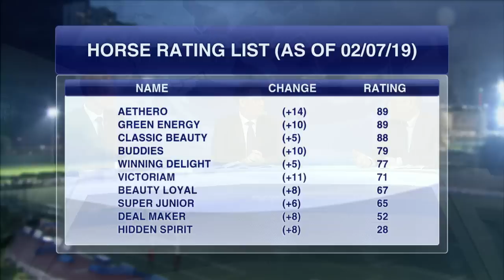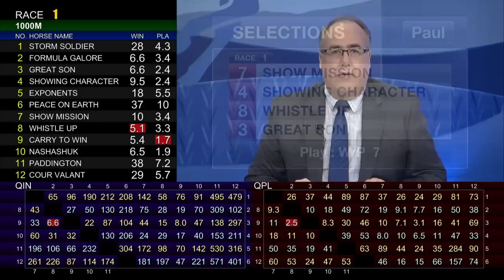[Racing To Win] 18/19 #85 Happy Valley – R1 (3 July)